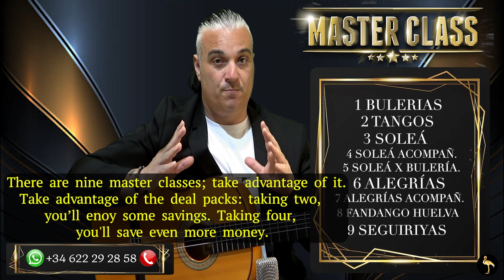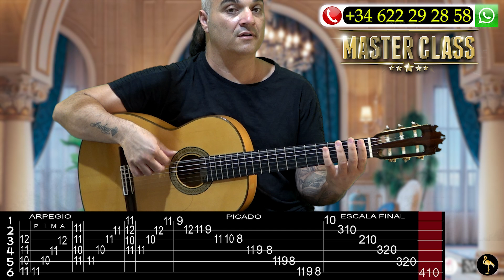🚑NECESITAS SABER ESTO YA!! EVITA Y "CURA" TENDINITIS EJERCICIOS MAESTROS TABLATURA RUTINA CALENTAR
GRACIAS DE TODO CORAZÓN!!!
✅MASTERCLASS BULERIAS, TANGOS Y SOLEÁ POR BULERIA, FANDANGO DE HUELVA, SOLEÁ, ACOMPAÑAMIENTO AL CANTE
✅CLASES ONLINE CONMIGO PERSONALMENTE.
✅GUITARRAS CONDE ATOCHA

🔴 OS DEJO UNAS LISTAS DE REPRODUCCION OREDENADAS POR TEMAS Y PALOS.